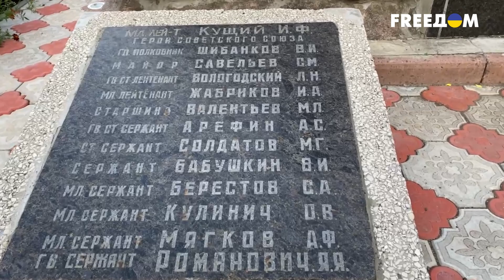На Донбассе чтят память героев Второй мировой войны. Детали из Покровска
День освобождения Донбасса от немецко-фашистских захватчиков отмечается ежегодно 8 сентября. В этот день в 1943 году был освобожден областной центр – город Сталино (Донецк). Российская пропаганда пытается исказить историческую память.

Шеф-редактор телеканала FREEДОМ Алексей Мацука из города Покровска проинформировал, что 79 лет назад украинцы изгнали нацистов с Донбасса, а сегодня в регионе снова орудуют враги, оккупировавшие Донецк и Мариуполь. Он также акцентировал, что тезис росссийской пропаганды о том, что Украину захватили неонацисты, – ложь